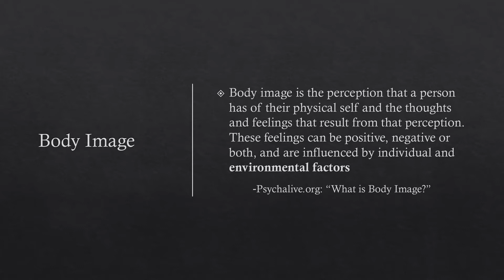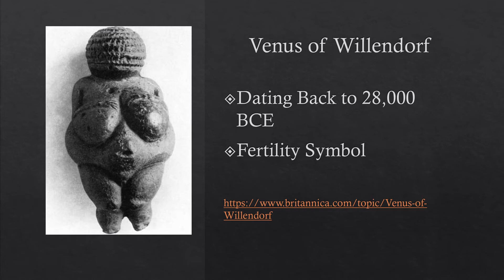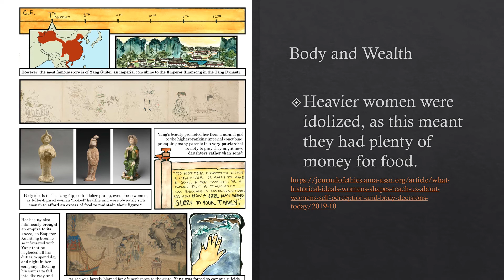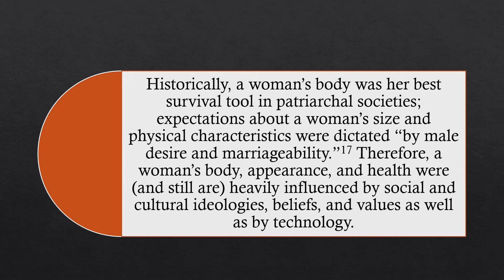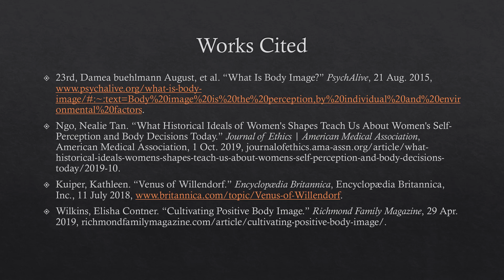Media Presentation Body Image